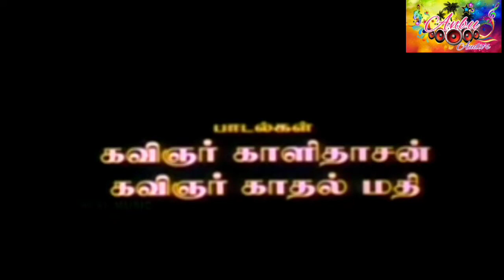நாகலட்சுமி திரைப்படம் Nagalakshmi Tamil Full Movie HD